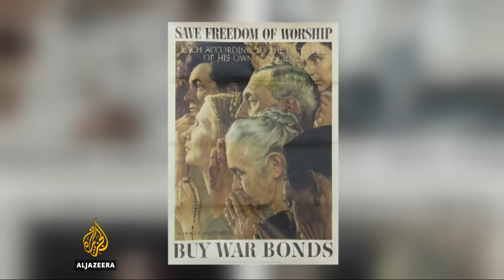Norman Rockwell's enduring legacy lives on, a century later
This year marks a century since Norman Rockwell, one of America's most admired artists, published his first illustration in a mass-circulation magazine.
Rockwell won fame as a popular commercial illustrator, but his later works chronicled the battles to win equal rights for black Americans.
Al Jazeera's Tom Ackerman reports.